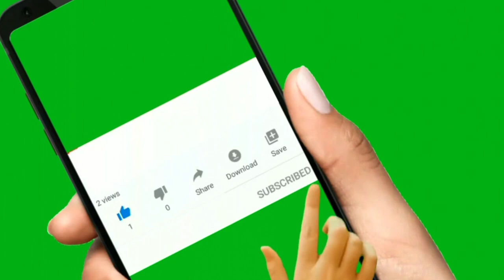suraj |Hindi rhymes|lkg rhymes|nursery rhymes|rhymes for kids|rhymes for children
hello kids
welcome to MWA academy YouTube channel

Hindi rhymes with lyrics and effective song Jaise bacchon ko poem padhne mein sunane mein aur samajh mein aasani aur maja bhi khoob hai Hindi rhymes Suraj.

Query solved
Hindi rhymes
Hindi kahani
Hindi poem
Hindi rhymes
Hindi kahani
Hindi poem